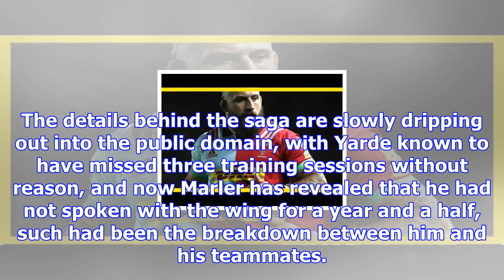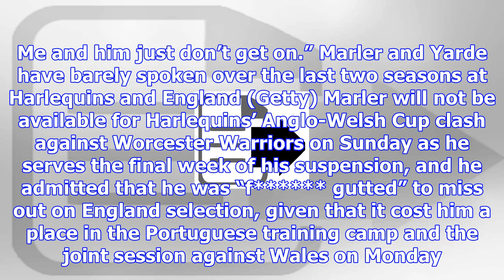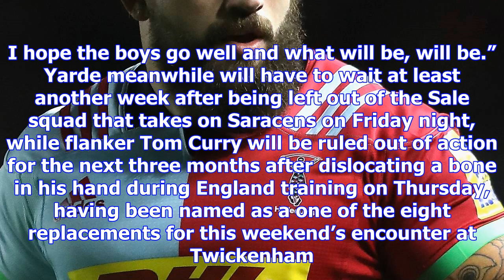Joe marler hasn't spoken to former quins teammate marland yarde in 18 months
England prop Joe Marler has revealed that he has not spoken to former teammate Marland Yarde for the...